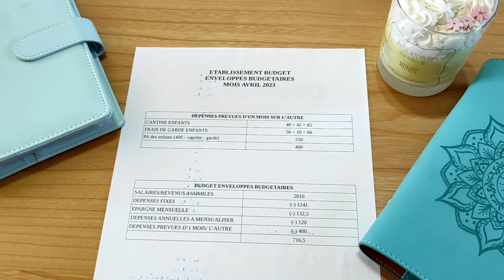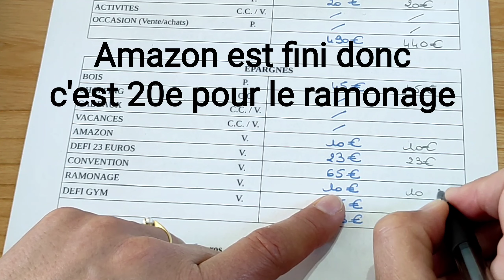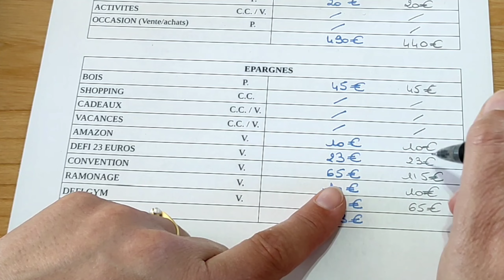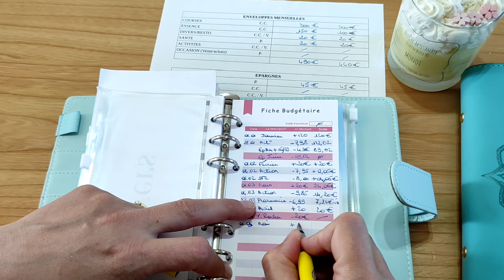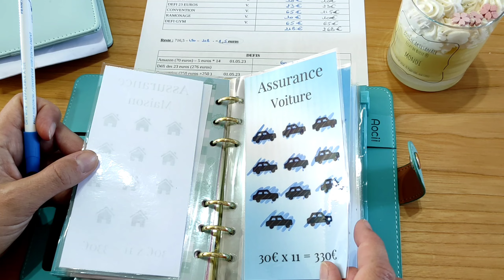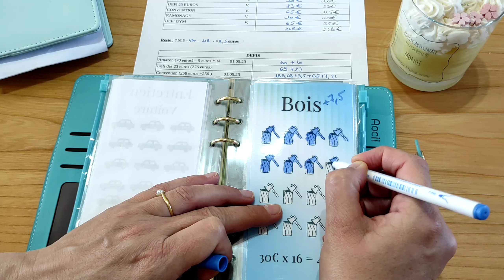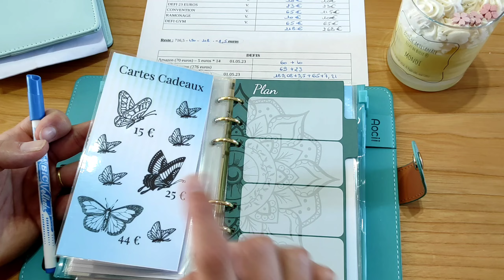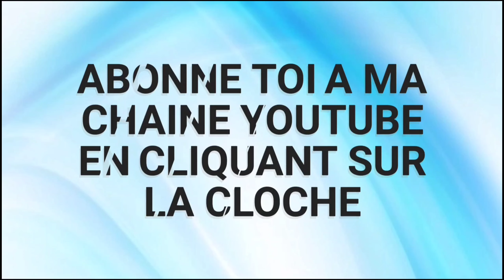BUDGET MAI 2023 ET REMPLISSAGE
j'établi mon Budget mai 2023 et remplissage des enveloppes budgétaires avec vous ! Voilà quatre mois que j'utilise le principe des enveloppes budgétaires et j'en suis plus que ravie!! Vous avez vu mes économies d'avril? Que d'économies avec ce système combiné avec mes cartes cadeaux!

Et vous, quel est votre budget de mai 2023? vous pratiquez aussi le système des enveloppes budgétaires ? dites moi tout!

Voici les liens pour les classeurs présentés:
👉 le bleu uni
👉 le bleu motif rosace

MATERIEL UTILISÉS

✨classeur enveloppe budget bleu uni
✨classeur enveloppe budget bleu motif rosace
✨Réveil luminothérapie
✨calendrier de l'avent star wars
✨calendrier de l'avent barbie